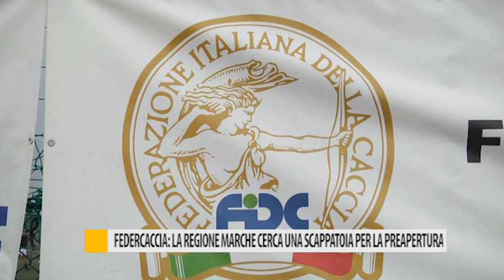Federcaccia: la regione Marche cerca una scappatoia per la preapertura